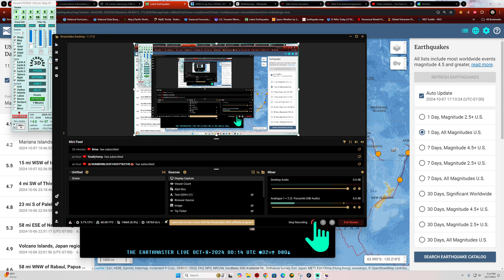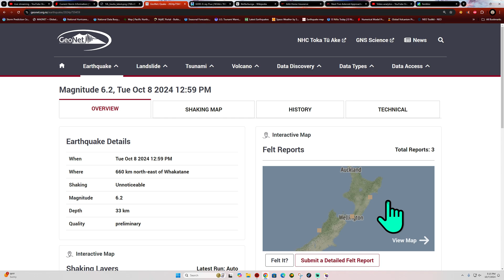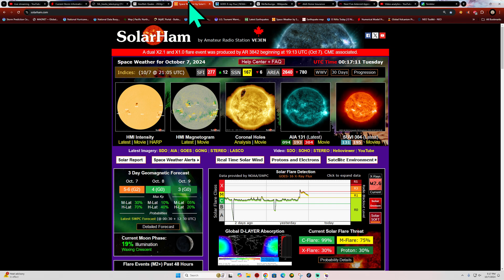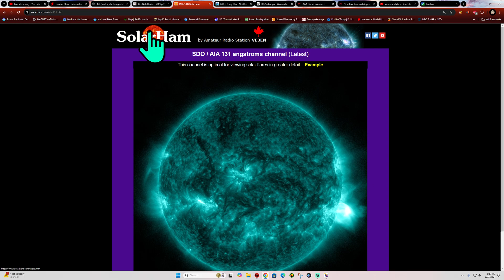6.0 Earthquake south of the Kermadec Islands Monday 10/7/2024